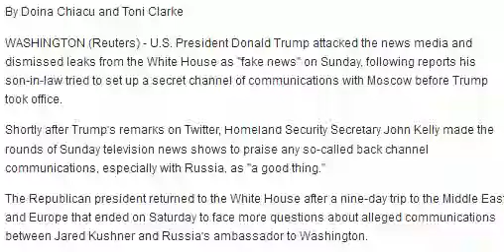Trump attacks 'fake news' following Kushner reports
Trump attacks 'fake news' following Kushner reportsBy Doina Chiacu and Toni Clarke

WASHINGTON (Reuters) - U.S. President Donald Trump attacked the news media and